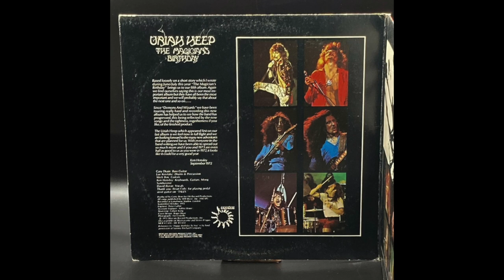URIAH HEEP "THE MAGICIAN'S BIRTHDAY (Part 1)" 1973 (FULL BALANCED STEREO REMIX)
A TRACK FROM THE ALBUM OF THE SAME TITLE.
Special upload for the "online-magician"'s birthday! Congratulations - happy birthday!